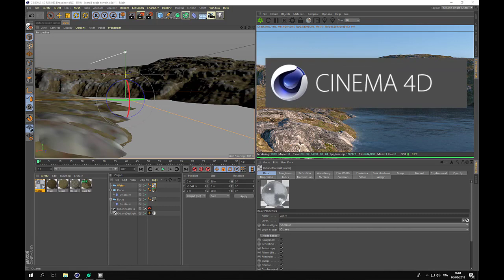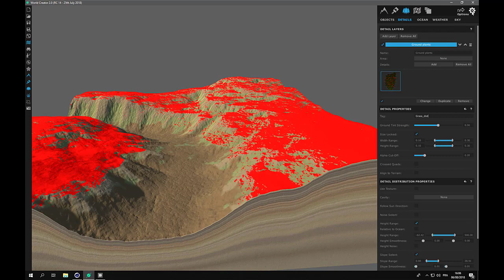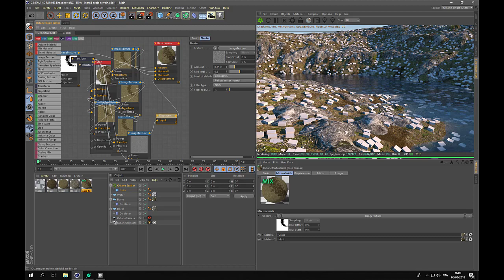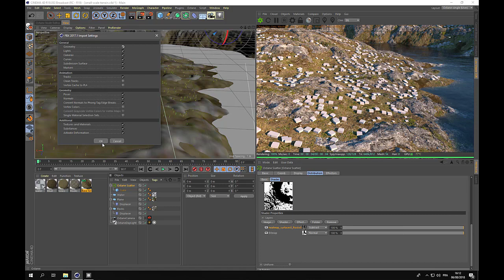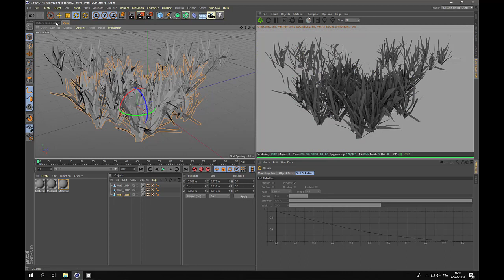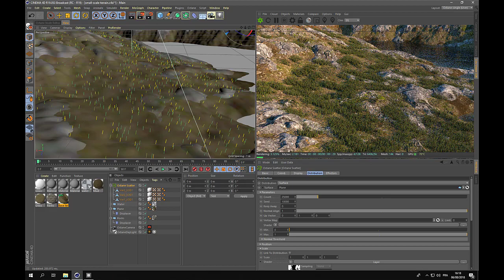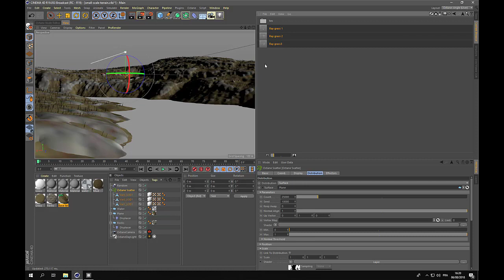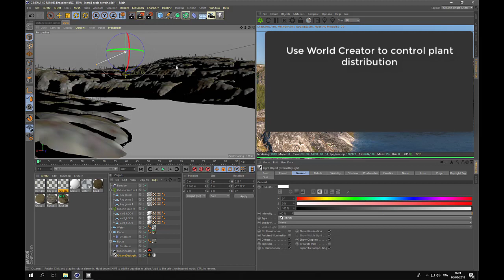Plant distribution with Octane Scatter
Achieve realistic plant distribution on a terrain using Octane Scatter and heat maps generated in World Creator 2.